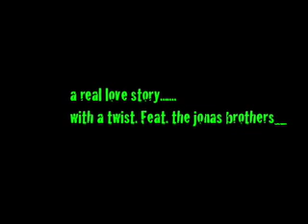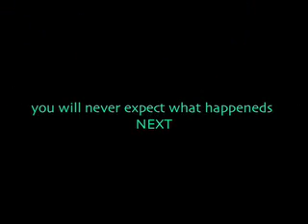a real love story with a twist (jonas love) episode 28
so heres the deal. i got the 2 more subscribers but only 3 comments. butttt im not going to be home all day and i will feel bad! so im going to post this one but i'm actually going to wait for 10 more comments and 2 more subscribers for 29. i just don't want to be ridden with guilt on my day of fun in the sun. so here yah go. hope yah like it

[they open the door and kiara takes in the picture, first thing she notices is joe standing there looking like he was just handed a pop quiz worth 90% of his grade and he was only taught half the material. Next she saw a boom box and noticed it was playing a song. Third she noticed the song was saying "I'll be right there for you 'til the end the end of time please be mine", fourth she noticed all the broken glass on her floor surrounded by a pool of water and some rocks, the fish that had been in there was now in a glass on a dresser across the room.]
Joe-...i think this where im supposed to ask you to be my girlfriend...
Megan-[undertone]duh!
Kiara-[shocked]
Joe-...is that a no.
Kiara-[snapped out of it and said the first thing that came to her mind]...how did you get in here?
Joe-...umm backdoor.
Kiara-oh..[looks at the broken glass and listens to the song "How can I prove my love If they all think I'm not good enough But I'll be there forever You will see that it's better All our hopes and our dreams will come true I will not disappoint you I will be right there for you 'til the end The end of time Please be mine' she notices it's joe singing, or at least she's pretty sure it is]
Joe-[follows her gaze]umm... I can fix that...
Kiara-yes...
Joe-[mistaking her yes for a yes you will fix it]well I can at least replace it since my fixing abilities aren't very good-
Kiara-no joe.. I mean...yes I will be your girlfriend!
Joe-[stops and looks at her] really?
Kiara-[laughs and goes and hugs him]yes..well I mean how could I say no? It seems like you went through a lot of trouble[looks around]
[kevin lucy and nick step out of her closet]
Kevin-you have no idea!
Kiara-[jumps a little]wait...im lost...how did you guys do this? And why did you ask me out if you were helping joe get together with me? And-
Nick-kiara! Why dont you let us explain.
Kiara-[looks from joe to megan to kevin, nick, and lucy and nods]okay
Kevin- well you see it started out different from this, I mean I didn't purposely take you to that movie, which im really sorry about by the way.
Kiara-its okay just go on
Kevin-okay well it started where in the middle of the movie we were going to have the movie stop and have this song play[gesturing to the boom box] and then I was gonna "go find out what was wrong" but actually go get joe and then bring him in and he was going to ask you out.
Nick- but you kinda destroyed those plans when you ran out
Kiara-[smiles sheepishly]sorry
Kevin-no big deal cause then we realized this would be better. Joe comforting you after I  screwed up big time! It was perfect...except that you were really upset[catching himself]
Kiara-[smile glares]got it kevin I was sad
Kevin-[smiles an apology and continues]so we figured if joe cared about you as much as it seemed then the second he heard you were sad he'd go find you
Nick-it was lucky that he did care about you too cause I told him and he was out the door in a flash. Unfortunately we had a minor set back[megan had moved to his side and he looked at her and put his arm around her] but she came up with a great idea
Megan-so when you came home the plan was to keep you busy until they could get set up...
Kiara-[looks over at joe] and you...
Joe-[finishing her sentence she didn't have an end to] didn't know about this plan until about...[looks at his watch then looks up smiling] 20 minutes ago!
Kiara-so after I went inside...
Kevin-heres what happened.

[after kiara went inside and joe gets attacked by kevin]